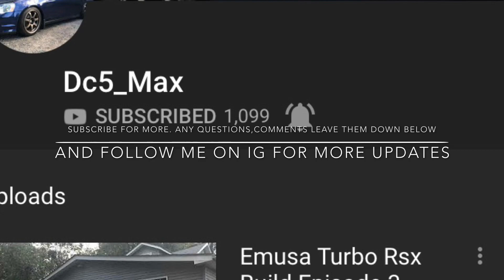Budget Turbo Rsx Base K20a3 pulls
It’s pretty much an emusa kit with a upgraded tial wastegate and a different oil return line kit. Any other questions let me know it’s my first time doing such thing so I’m bound to tackle some challenges and learn some new things.